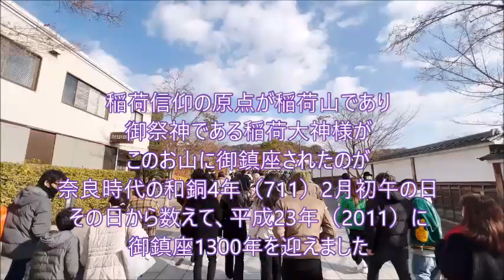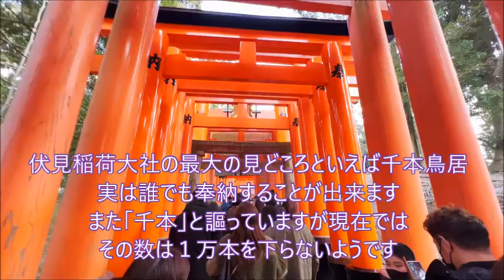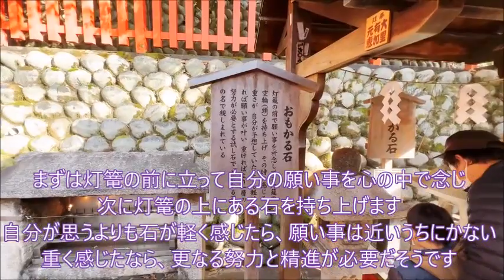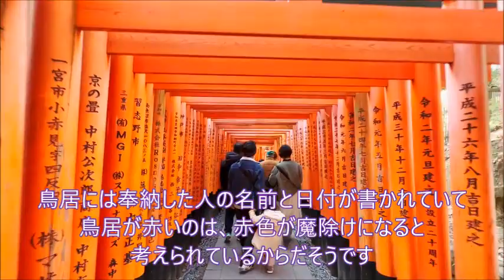京都🎍伏見稲荷大社🦊【2023・令和5年元旦の初詣・ 賑わう伏見稲荷大社🦊千本鳥居⛩】Fushimi Inari Taisha-Shrine🦊Kyoto Japan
2023.1~京都🎍伏見稲荷大社🦊【2023・令和5年元旦の初詣・ 賑わう伏見稲荷大社🦊千本鳥居⛩】Fushimi Inari Taisha-Shrine(First visit of the year to a shrine)🦊Kyoto Japan